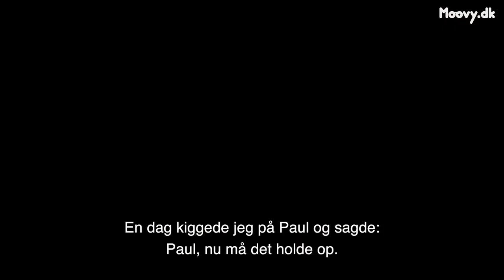The Ant-Man Cast on Visiting the Quantum Realm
Marvel stars Jonathan Majors, Michael Douglas, Evangeline Lilly and Kathryn Newton talk to us about iconic villains, aliens shaped like broccoli and their difficulties in trying to keep a straight face opposite Paul Rudd.